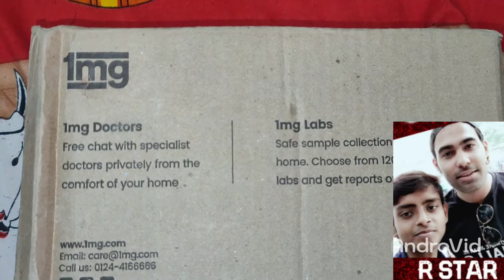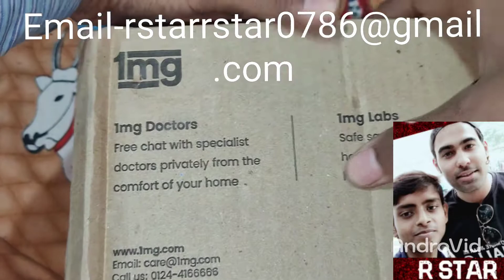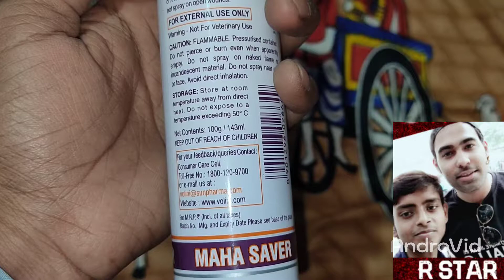VOLINI SPRAY UNBOXING & REVIEW 1MG ONLINE PURCHASE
MX TaKaTak-@srs_super_vlogs
Note-This vidio not sponsered thank you
Snack Vidio-@srs_super_vlogs